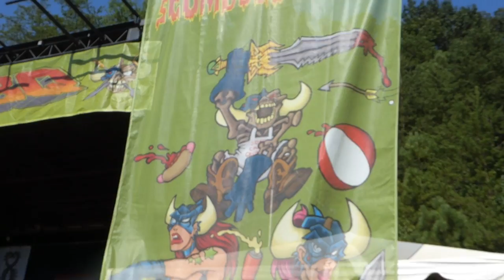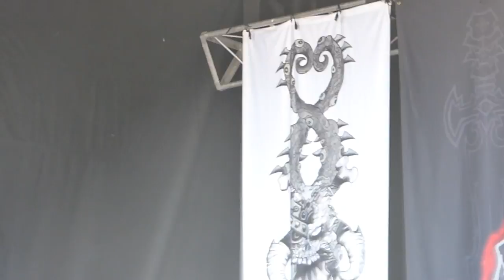GWAR - Full Show, Live at Hadad's Lake, Richmond Va. on 8/20/16, 7th Annual GWAR-BQ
"GWAR" performs Live at their 7th Annual GWAR-B-Q at Hadad's Lake in Richmond Virginia on 8/20/2016. The Setlist is listed below!

GWAR - Setlist 8/20/16
1) Madness At The Core Of Time
2) Womb With A View
3) Jagermonsta
4) Saddam a Go-Go
5) Bring Back the Bomb
6) Nitro-Burnin' Funny Bong
7) The Private Pain of Sawborg Destructo
8) Rock 'n' Roll Never Felt So Good
9) Hail, Genocide!
10) Ham on the Bone
11) Sexecutioner
12) Sick Of You
13) Slaughterama